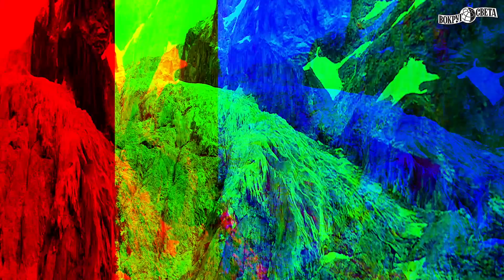Трекинг налегке: что нужно знать о походах в Альпы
"Вокруг света. Украина" пригласил гида и автора проекта AlpTravel Ирину Богомолову, чтобы расспросить, что такое трекинг налегке, зачем ходить в горы, как  готовиться к походу и сколько все это стоит.